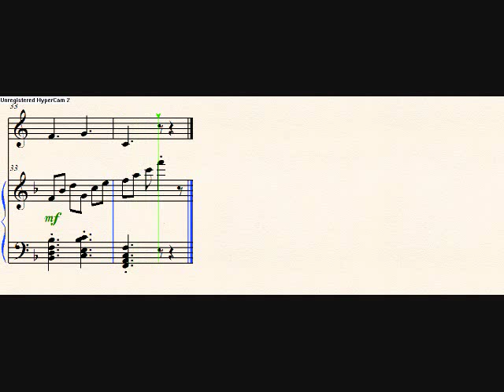French horn solo in F major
Kept this one very simple. Most I IV and V with only  a few non-harmonic notes. I kept it so simple because, frankly, this instrument intimidates the hell out of me for some reason. Thus, the base key and simple progressions. Still, I kinda like it :) Opinions welcomed :)